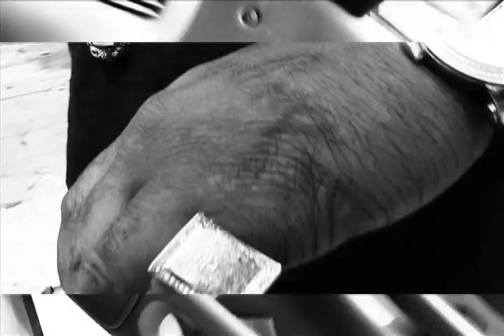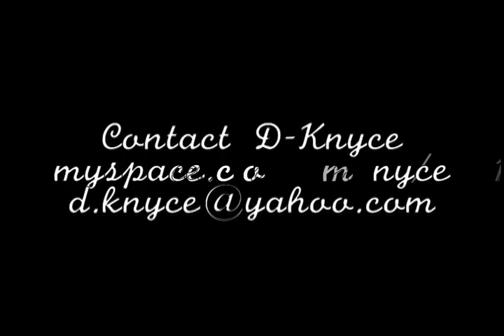D-Knyce - Over Official Music Video (TakeOva Exclusive)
The first music video from D-Knyce's upcoming mixtape. It was shot out huntersville in norfolk,Va